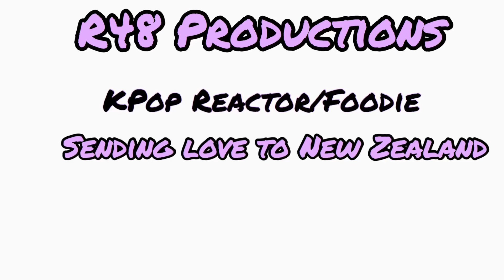MAMAMOO Takes My Wig|[MV] MAMAMOO - 고고베베 (gogobebe)|Reaction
I upload KPop reaction videos as a KPop noob. I try to analyze a KPop video with no bias or little to no previous information. My favorite KPop groups are Momoland and Loona. I also make food reviews from time to time.